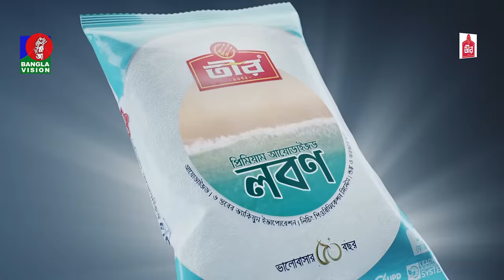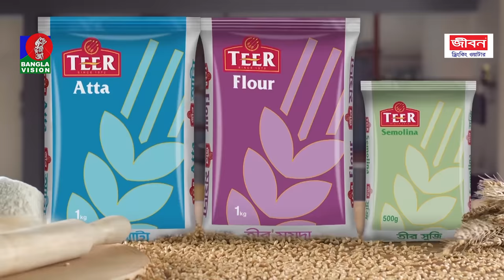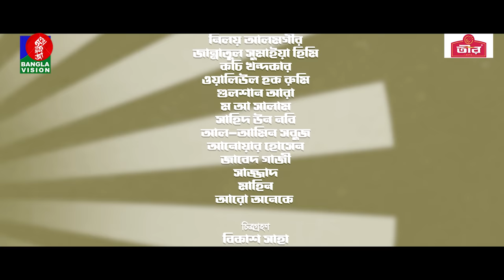Nana Bari Barishal 2 | নানা বাড়ি বরিশাল ২ | Eid Natok | Niloy, Heme, Maidul Rakib | New Natok 2023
Drama : Nana Bari Barishal 2 | নানা বাড়ি বরিশাল ২
Starring : Niloy Alamgir, Jannatul Sumaiya Heme & Others.
Story, Screenplay & Direction : Maidul Rakib

Banglavision TV Official Address:
Dhaka-1205, Bangladesh.